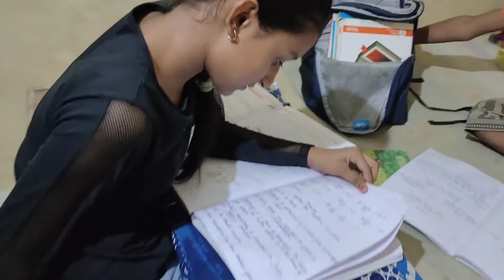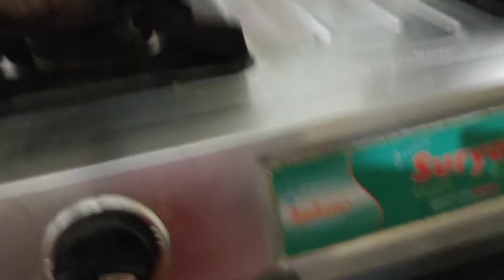💒 ghar jaane ki taiyari kar rahe hai